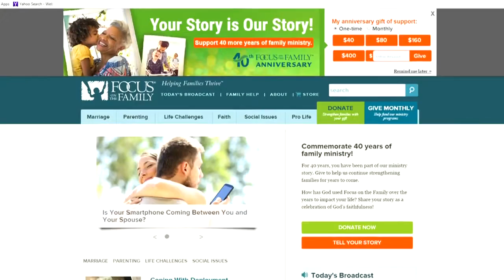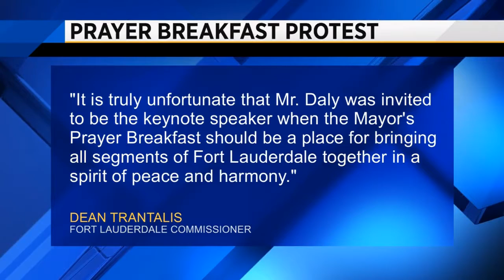LGBT community protests Fort Lauderdale Mayor's Prayer Breakfast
People protested Friday morning outside Fort Lauderdale Mayor Jack Seiler's annual Prayer Breakfast because of a controversial guest who was included in this year's event.